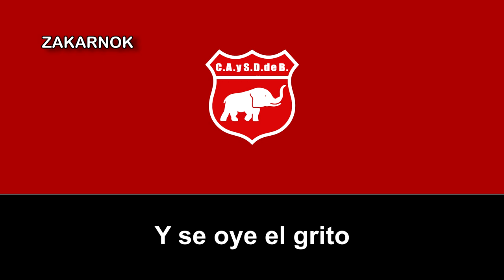Himno del Club Defensores de Belgrano de Villa Ramallo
Página oficial del club:
El Club Atlético y Social Defensores de Belgrano es un club social y deportivo argentino. Se encuentra en la localidad de Villa Ramallo, en el interior de la Provincia de Buenos Aires, y su actividad más destacada es el fútbol. El equipo ejerce la localía en el estadio Salomón Boeseldín, ubicado en Sarmiento 1545.

El club como dijé antes, fue fundado el 1 de abril de 1946 con Miguel Petruzzi como primer presidente de la entidad y el nombre oficial del club proviene de un colegio y una plaza que llevaban por nombre Belgrano.

Inicialmente vestía los colores de Vélez Sarsfield, pero en 1950, se vistieron de granates por sugerencia de Pete González en homenaje al Club Atlético Lanús, y adoptaron el escudo actual.

El escudo del equipo es de color granate y blanco y posee las iniciales del club en la parte superior en color blanco y un elefante en el centro que significa "fuerza y poderío" según los fundadores del club.